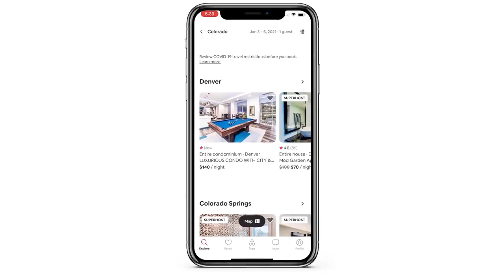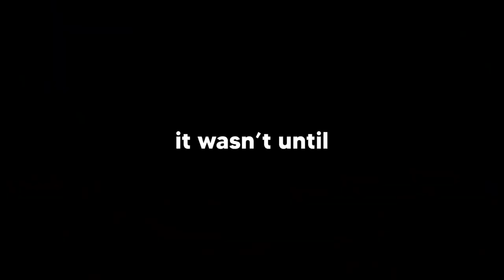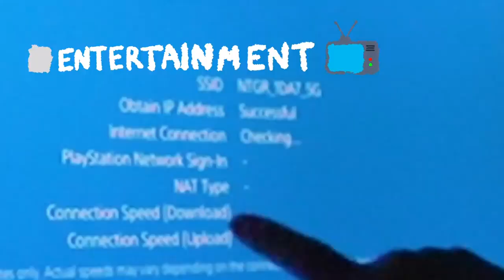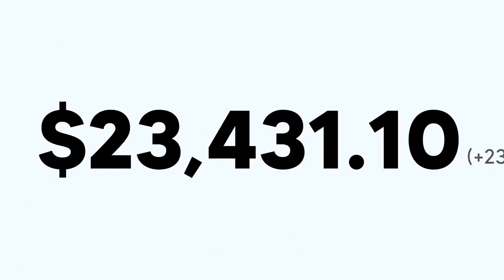Ryan Trahan! Overnight in the World's Cheapest Hotel